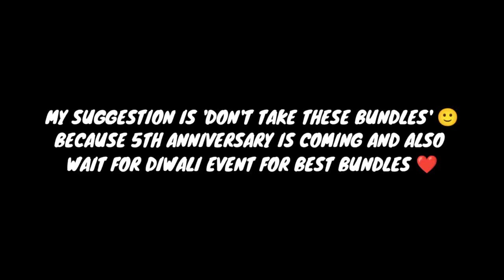FINALLY MAGIC CUBE STORE UPDATED WITH GOOD BUNDLES ⚡ BUT! 😟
HELLO FAMILY ❤️
IT'S ME RIXX
FROM INDIA

1.Garena Free Fire Indonesia Live 2.Garena Free Fire Brazil Live
3.Garena Free Fire Brasil Live
4.Garena Free Fire India Live
5.Garena Free Fire Singapore Live
6.Garena Free Fire Thailand LIVE

⏰Timecode -

IGNORE THESE TAGS:
, justin bieber la bomba, look at me bass boosted,look at me clean, look at me instrumental, look at menow, look at me juice wrld, look at me 1 hour, look at mecarrie underwood, look at meGame